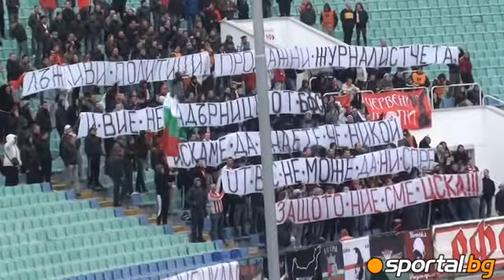Ultras CSKA: Fake politicians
Ултрас ЦСКА- Лъжливи политици, продажни журналистчета